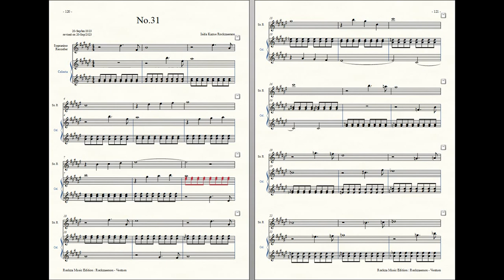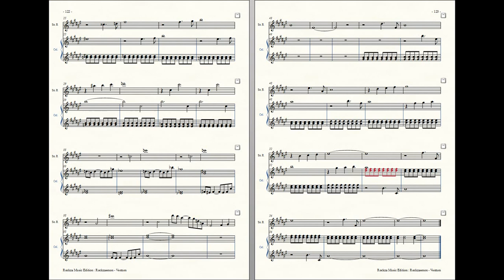Rockzaemon : Prelude for Sopranino Recorder and Celesta, Ventum No.31